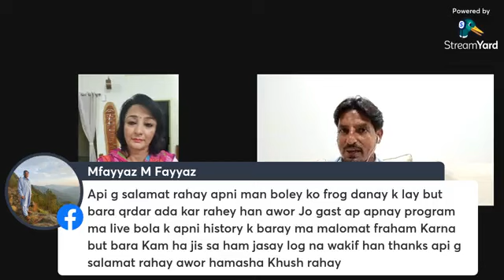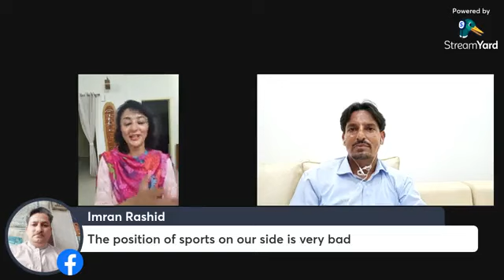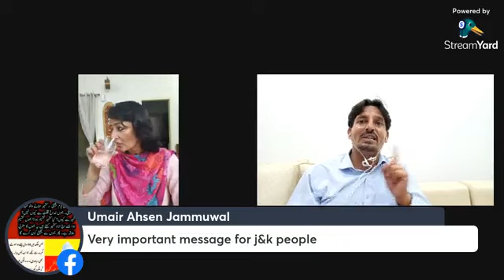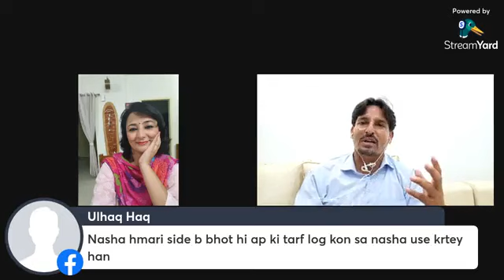pahari apnizuban poonch